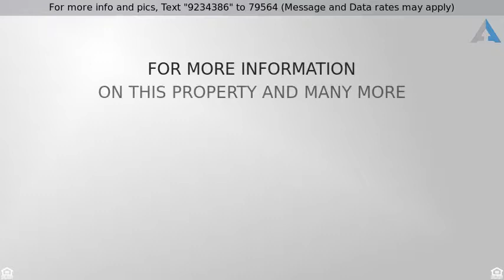Priced at $649,900 - 14609 JAYSTONE DRIVE, SILVER SPRING, MD 20905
Home for Sale in SILVER SPRING

Spacious Colonial on corner lot  with side load 2 car garage and all the the bells and whistles to make it a great Home.  Open floor plan with hardwood floors,  gourmet Kitchen open to family room with gas fireplace, sliders to deck and screened in porch.  Second level: Master suite with fabulous master bath and walk-in closets are second to none. Three additional bedrooms and second full bath.  Baasement:  Full finished basement with home theater system, wet bar, den or possible fifth bedroom.  A Must SEE!!